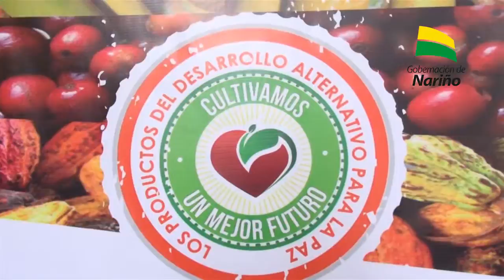Encuentro regional de desarrollo alternativo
Los Gobiernos Nacional y Departamental con el apoyo de la cooperación internacional, a través de programas de de respuesta rápida y contra los cultivos de uso ilícito implementan actividades tienen por objetivo promover el desarrollo rural y alternativo de las comunidades.